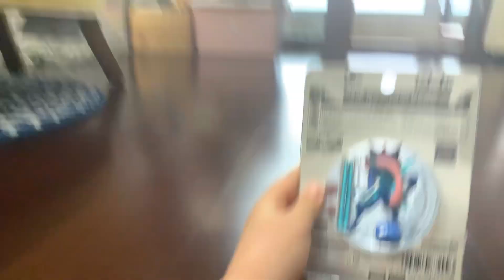Ash Greninja Return Toy Review